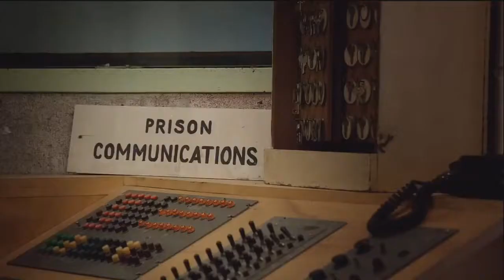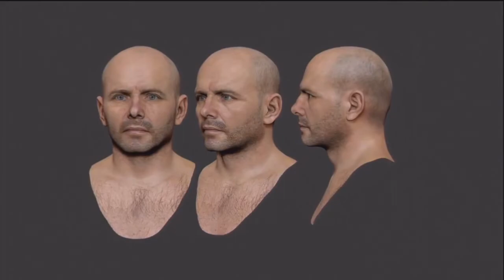Call of Duty Black Ops 2 Zombies : Mob of The Dead - Behind The Scenes Trailer/ Gameplay!!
Hey guys i hope you guys enjoy this trailer for the new zombie map that its coming out soon WOOO!

•New updated HUD for Mob of the Dead
•Civil War weaponry
•Big sized zombie comes storming through map randomly
•Different sounds for different parts of the maps
•Actual artists went to real prison and designed map with real feeling.
•Perk: Electric Cherry -- when you reload you electrocute the zombies around you